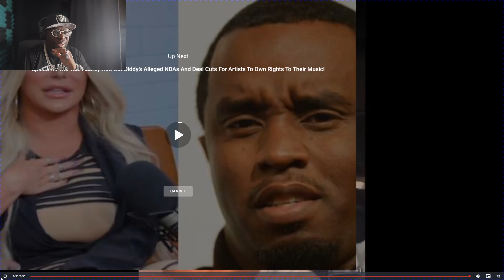Anther Guy Gets Caught Fake Flexing On Instagram Live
My Store Has the Cheapest Prices In Moissanite Tennis Chains. We Have Colored Moissanite Such as Red Moissanite, Black Moissanite, Green Moissanite, Yellow Moissanite, and More.
Mossanite Bracelets, Studs, Rings, & Moissanite Pendants.

We Have The Cheapest Prices on Moissanite Tennis Chains Then Any Where Else In The Jewelry Business.

Why Buy Moissanite
-Moissanite Is A Better Stone Then Diamonds In My Opinion.
-Moissanite Is Ethically Sourced and Doesn't Have A Bad Reputation.
- Moissanite Is Cheaper Then lab Diamonds & Diamonds
- Moissanite Shows A 9.25 on the Moh Sale Which is Almost As Hard As A Natural Diamond.
-Moissanite Shines Brighter With More Fire & Brilliance Then A Diamond On The Refractive Index.
- Moissanite's Refractive Index Number is 2.65 While Diamonds Refractive Index Number Is 2.42.